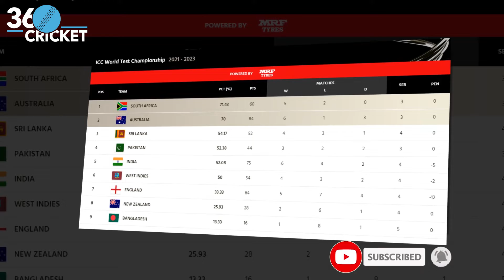Pakistan vs Sri Lanka 1st Test | World Test Championship | Test Series 2022 | Yasir Shah |Fawad Alam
we are presenting the all story about cricket and cricketer around the world.